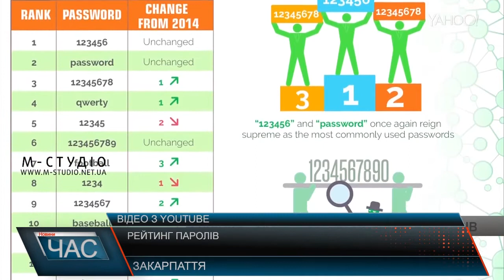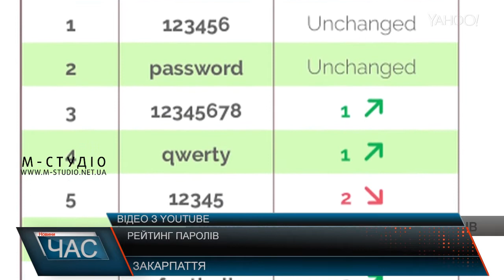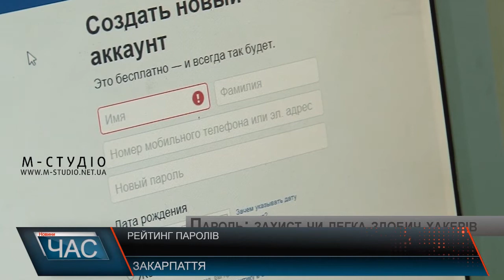Рейтинг паролів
Пароль: захист чи легка здобич хакерів? Статистика доводить, що більшість людей обирають для паролів символи та цифри, які легко запам’ятати, забуваючи про безпеку своїх персональних даних та рахунків. Адже такі паролі легко зламати, навіть і не хакерам. Так, за рейтингом найгірших паролів 2018 року Компанії SplashData, вже п’ятий рік поспіль двома найпопулярнішими паролями залишаються 123456 і password. Як обирають пароль закарпатці – у сюжеті.